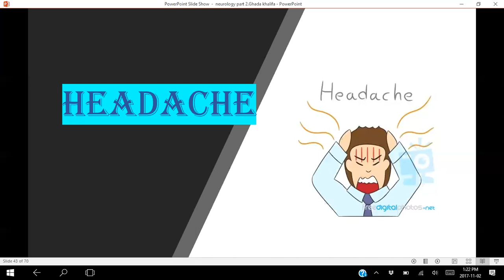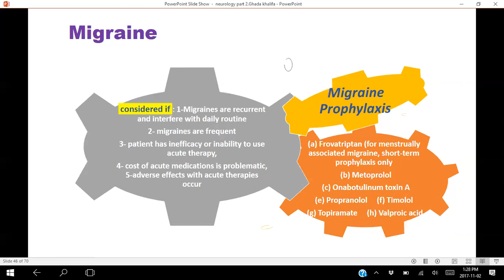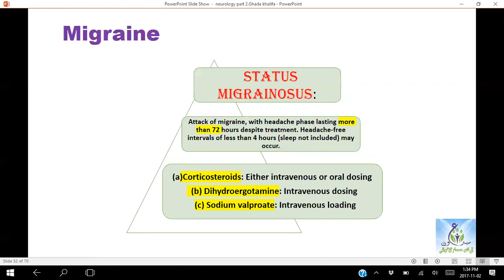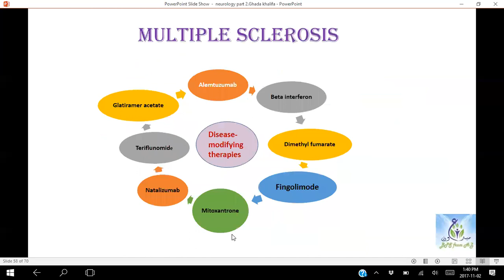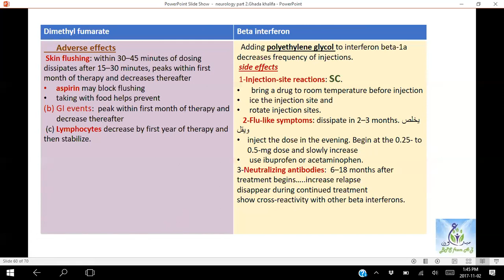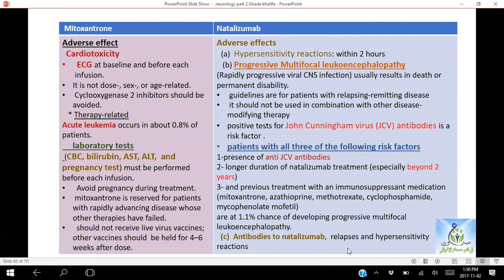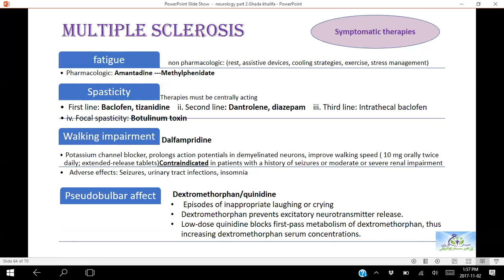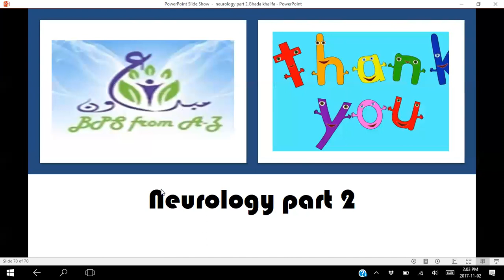neurology part 2(B) by dr Ghada Khalifa 2017